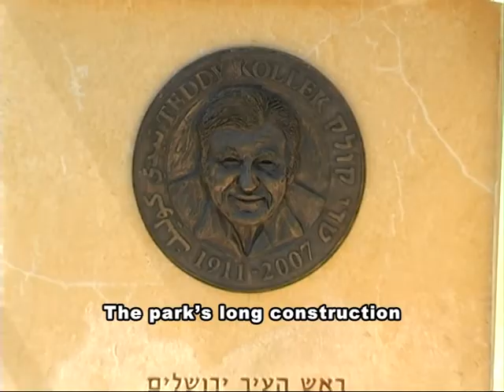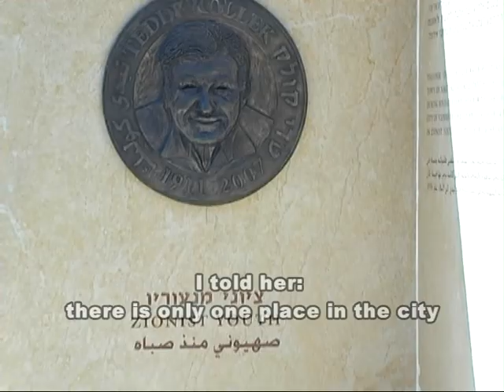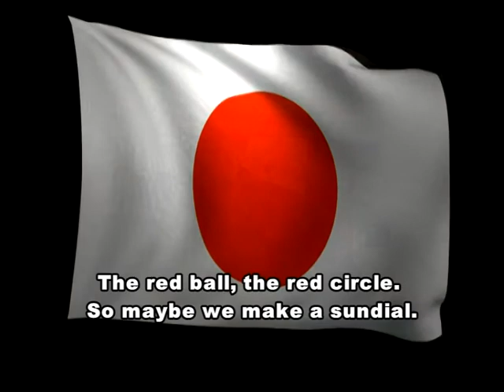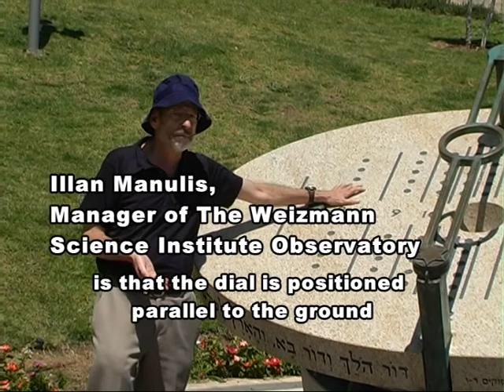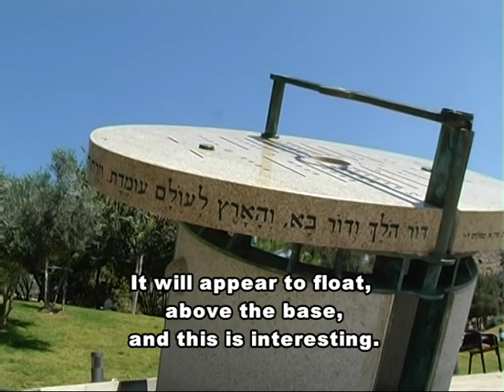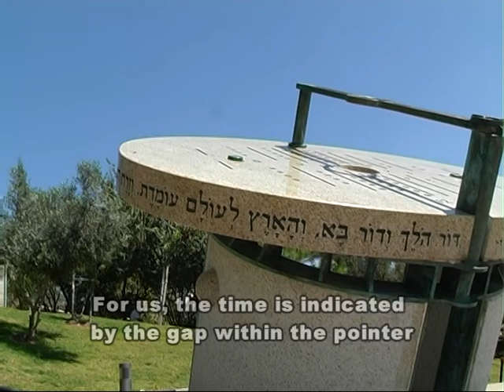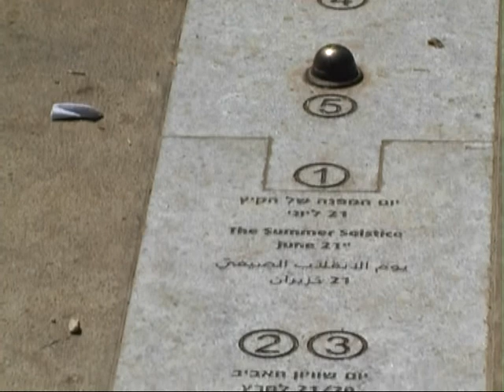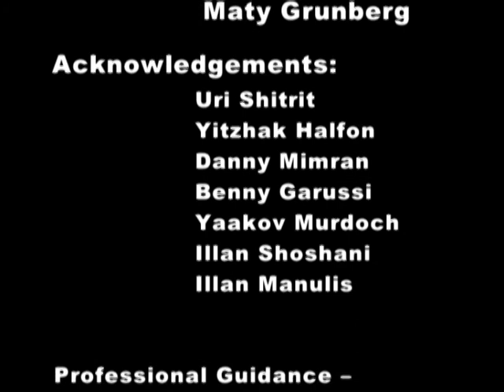Maty Grunberg - Jerusalem: Teddy Park Sundial (En Sub) | מתי גרינברג - ירושלים: פארק טדי, שעון השמש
Sun Sculpture is the result of Maty Grunbergs' fascination with modern science as applied to the ancient sundial, and his nees to add his observations, shaped by his particular artist's vision. Director Gideon Bar-Tal followed the process of creating the Teddy Park Sundial. Another Sun Sculpture  of Maty Grunberg is standing in front of Hall of Science in New York.